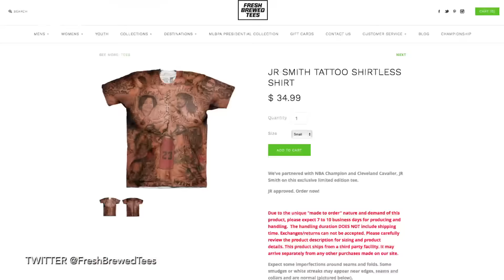J.R. Smith Tatted-Torso Tee Flying Off The Shelf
President Obama may want J.R. Smith to put a shirt on, but there is actually a t-shirt with the Cav’s tatted-up torso that is flying off the shelves!